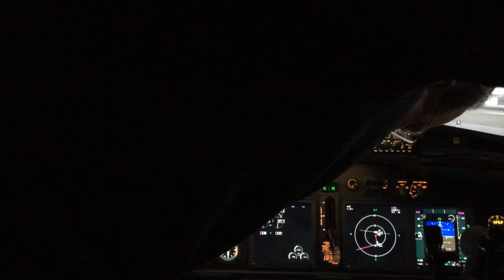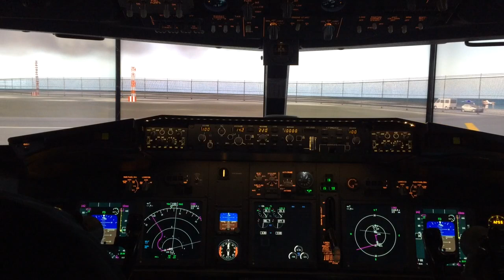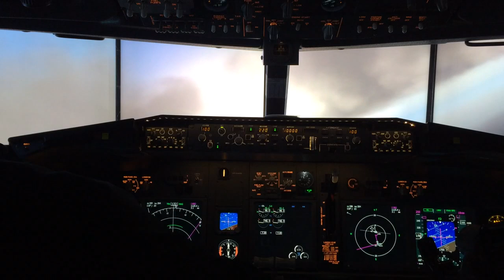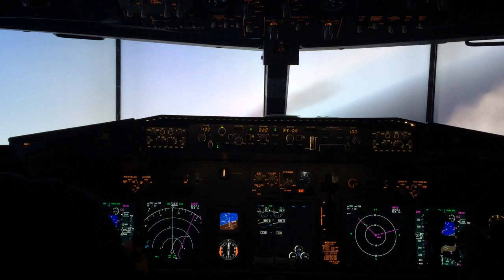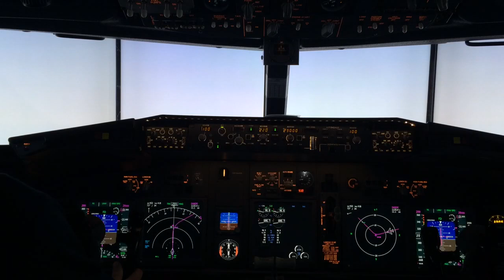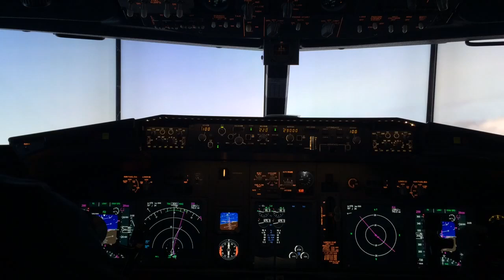737 Home Cockpit X-plane Princess Julianna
Some testing of X-plane 10 and Sim-avionics at Princess Julianna